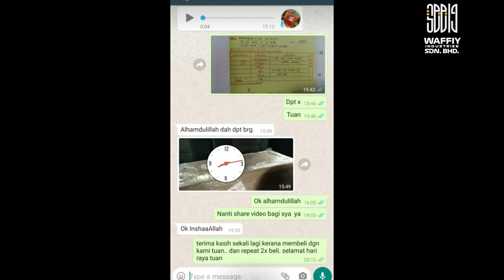MESIN ISI CECAIR DALAM BOTOL !!! JIMAT MASA & DAPAT MEMPERCEPATKAN MASA KELUARAN PRODUK !!!